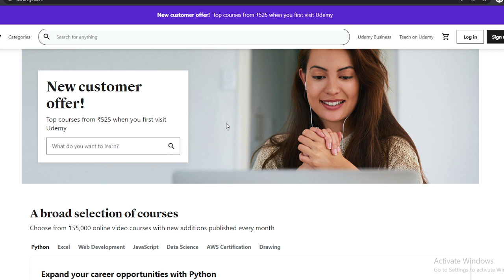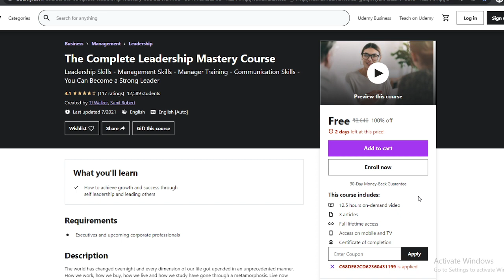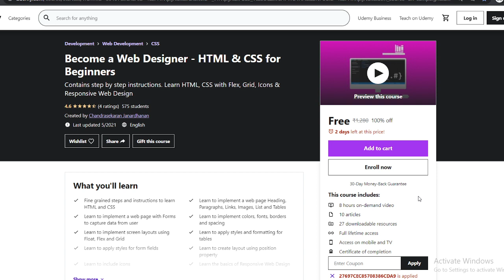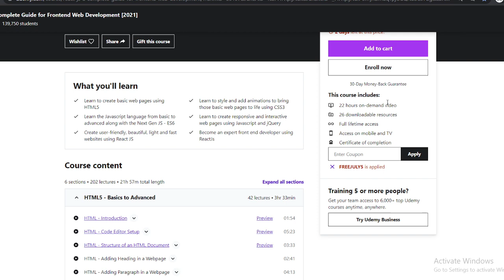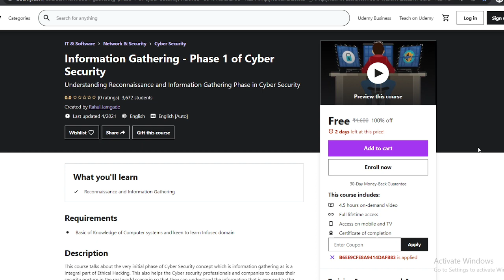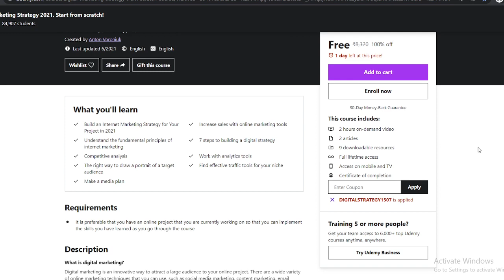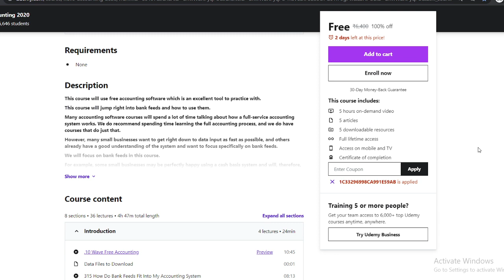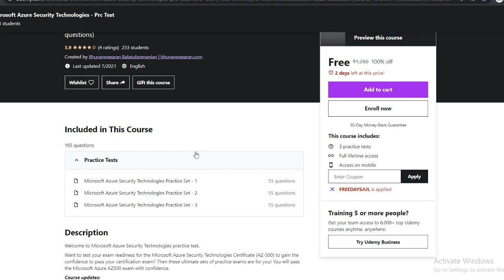Udemy Free Courses With Free Certificate | Learn Advanced Skills | Special For Students